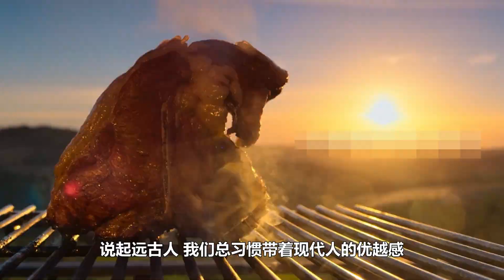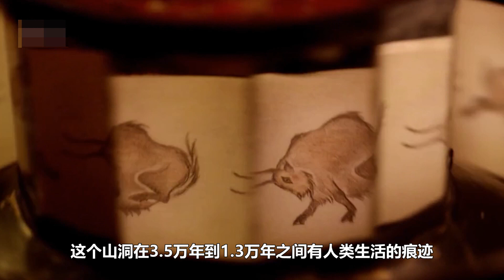环游西班牙 西班牙艺术起源：阿尔塔米拉的远古石洞壁画 | 吃货们真的只看到了 艺术？ Secreto de Altamira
西班牙艺术史和西班牙历史开篇必讲的阿尔塔米拉远古石洞壁画，在吃货们的眼里真的只是一群野生动物？发现这个远古石洞有什么故事？这个远古壁画的历史价值和艺术价值到底在哪里？没有美术底子的人应该如何读懂艺术作品？

全球最贵西班牙火腿到底多少钱？西班牙火腿三大误区！西班牙火腿全攻略 | 一眼识别西班牙火腿好坏
王后与腐尸同眠 西班牙哈布斯堡王族的奇葩爱情 | 西班牙最丑国王竟然是个情种 | 终结哈布斯堡家族的遗传病大爆发